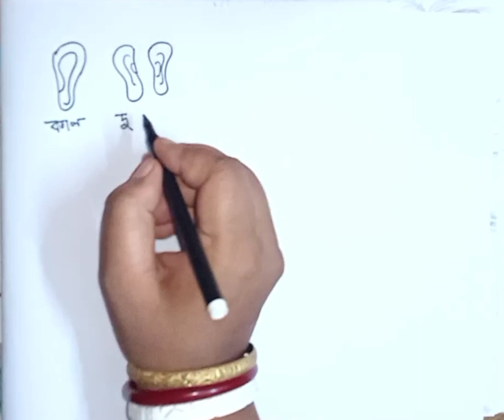Very funny drawing for beginners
jokes drawing
funny video